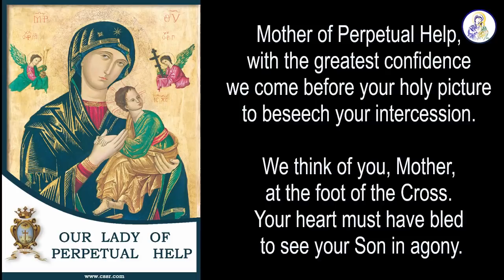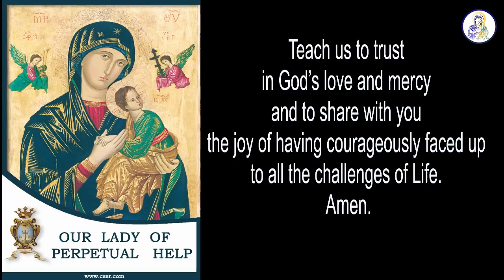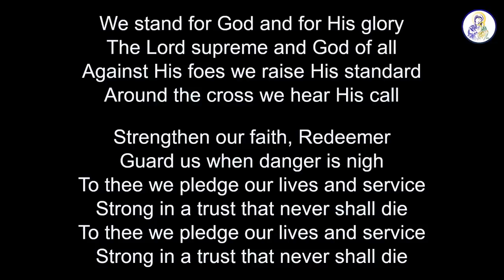Catholic Mass Today Thursday, 17 June 2021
Thursday of the 11th  Week in Ordinary time

Redemptorists
Chembur